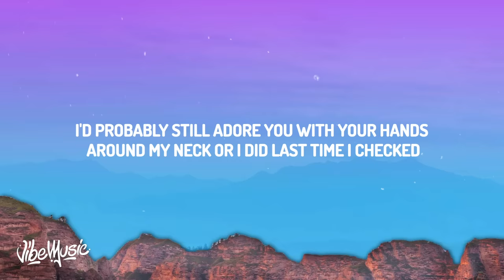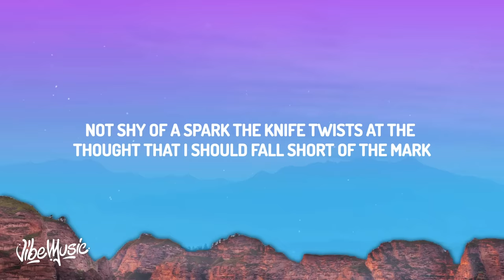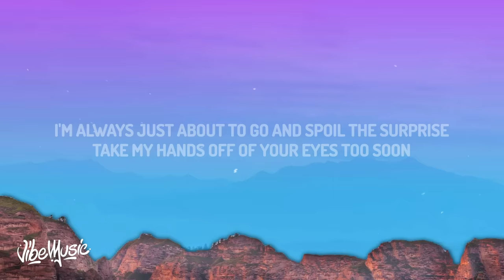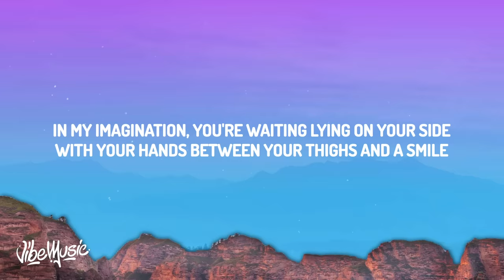Arctic Monkeys - 505 (Lyrics)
♫Arctic Monkeys - 505

(Lyrics):
In my imagination, you're waitin' lyin' on your side
When you look at me like that, my darlin', what did you expect?
I'd probably still adore you with your hands around my neck
The knife twists at the thought that I should fall short of the mark
The middle of adventure, such a perfect place to start

505